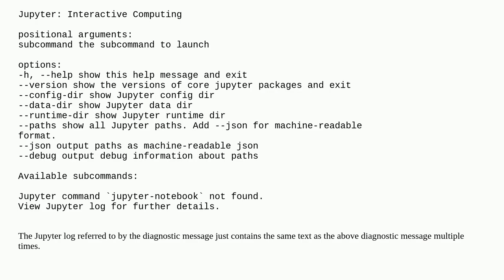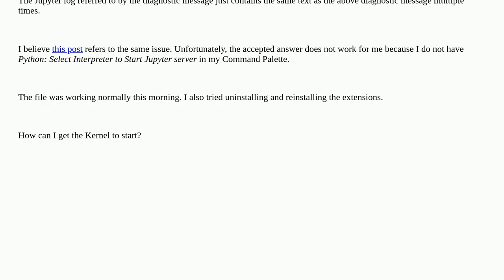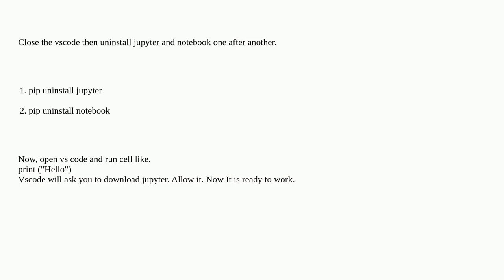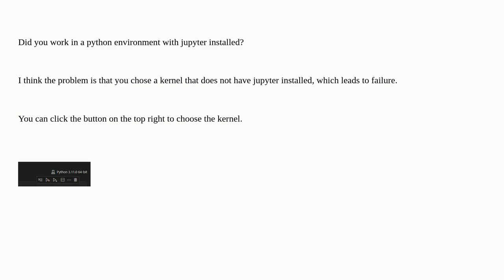Unable to start Jupyter Notebook Kernel in VS Code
A special thanks goes out to the community

  jupyter-notebook python visual-studio-code